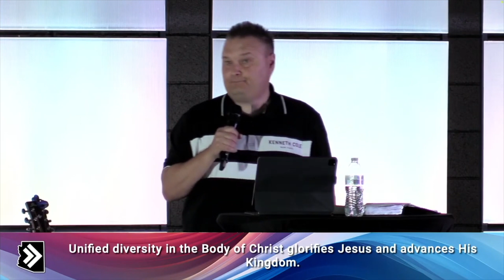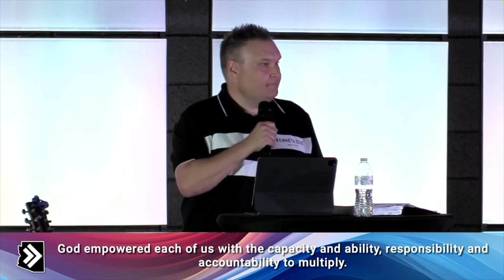Better Together and Multipliers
Week 2 of our series about who and what Propel Is...

Download the Propel Church AZ App in the App Store and Google Play.